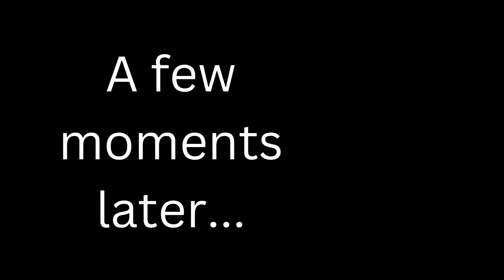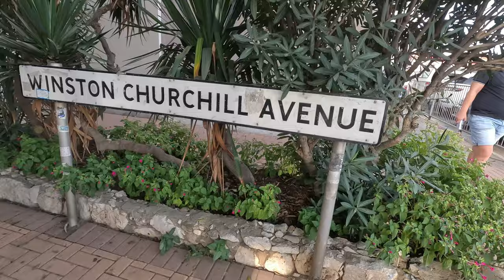NO TOLL ROADS! Detailed route Santander to the Algarve. Winter sun - our last few days in Portugal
This is the video of our final few days in Portugal before heading back into Spain.

We didn't do much in the way of recording whilst we were relaxing on the beaches and as many of you have asked for a look at the actual routes we choose, we have included an in-depth look at the route through Spain and Portugal in this video as well as a few shots of this beautiful country.
We hope you enjoy this video and find it useful.

More of our Winter Sun 🌞 adventure coming soon.

Sue & Steve xx